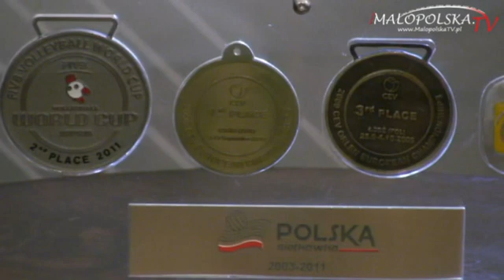Mistrzostwa świata siatkarzy w 2014 roku w Krakowie